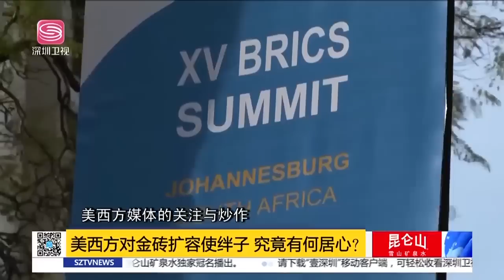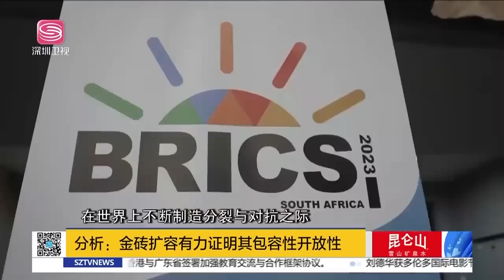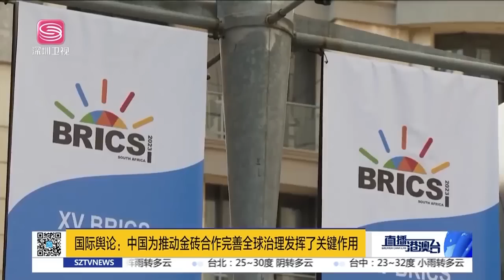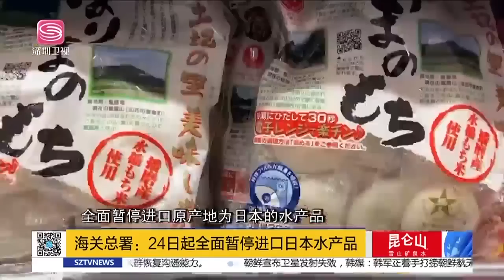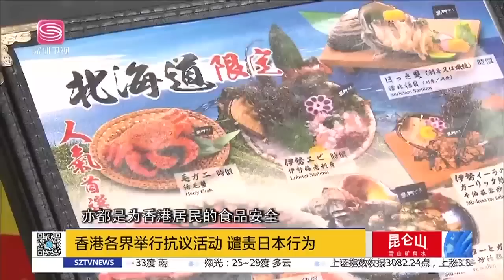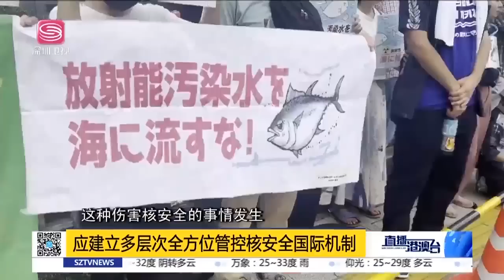美奉大禮訪華想降溫！金磚正式擴員，變身金磚11國！普里格津空難有疑點！直播港澳台【精編版20230824】